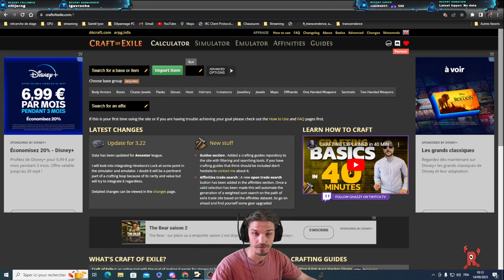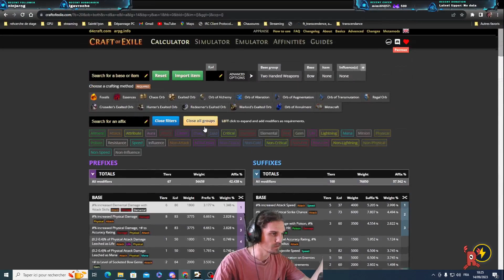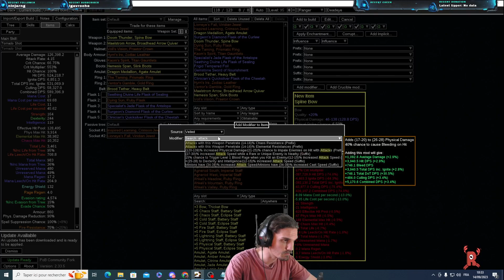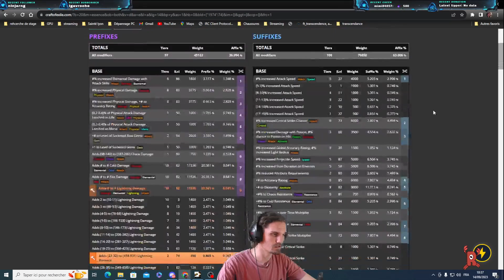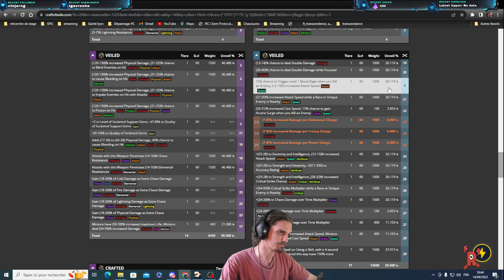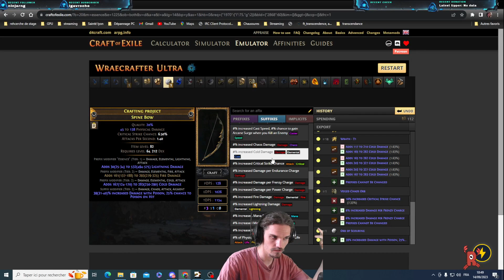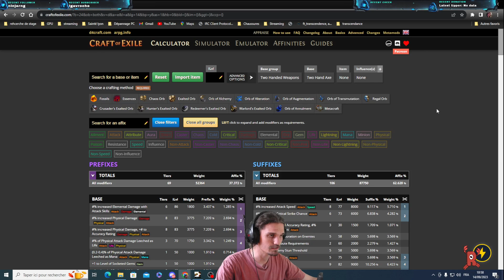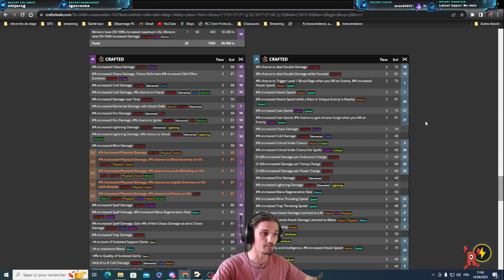[POE 3.22 FR] Comment craft des items Mid / Lategame ? Essences / Veiled mods / Meta Mods !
Aujourd'hui on vous présente une méthode de craft un peu plus complexe pour faire des items vraiment sympa qui vont bien tenir en lategame !

La vidéo est un peu longue mais franchement pour faire ce genre de trucs je voulais être le plus exhaustif possible sans que ca me prène 1 semaines à préparer ^^

00:00 Intro
02:36 Présentation de la réflexion
03:33 Exemple Bow LA / TS
03:52 Choix de la fractured, prefix ou suffix ?
17:47 Craft des prefix
22:00 Craft des suffix
22:43 Veiled chaos Orb
22:54 Choix du craft pour unveil
30:20 Multi mod craft
34:09 Aisling T4
40:36 Exemple Despot Axe boneshatter

Si vous souhaitez rejoindre mon Discord pour poser vos questions ou suivre ce que je publie / fait sur les réseaux, retrouvez le lien dans la section à propos de ma chaine !

Idem, si vous souhaitez retrouvez tous les tutos ou ressources dont je parle en vidéo retrouvez le lien de mon drive dans la section à propos !